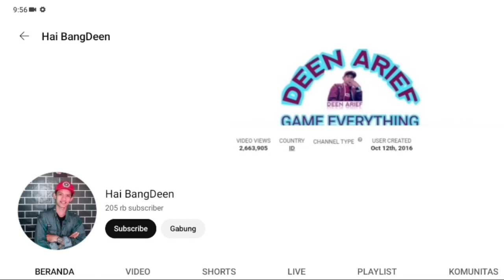WOW😱NEW UPDATE TUTORIAL DOWNLOAD & INSTAL CAR PARKING MULTIPLAYER MOD MENU 4.8.8.9!!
Yang mau dukung BangDeen biar bisa terus berbagi 🥰

Pada video kali ini aku akan berbagi TUTORIAL CARA DOWNLOAD CPM MOD YG BISA DI SAVE PROGRES VERSI TERBARU😎

DOWNLOAD DI KOMENTAR !!!

ID CPM AKU : BANGDEEN YT

Device : Redmi Note 7 Ram 4/64
Alat : Kinemaster & Pixellab
Selebihnya Kopii 😄

🇮🇩UPLOD SETIAP HARI 🇮🇩
😁SEMOGA TERHIBUR😁